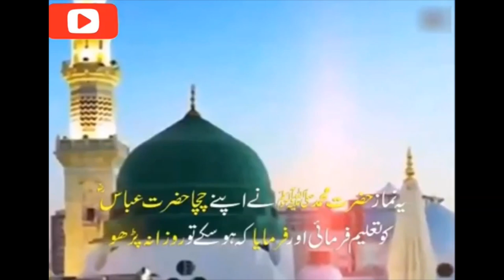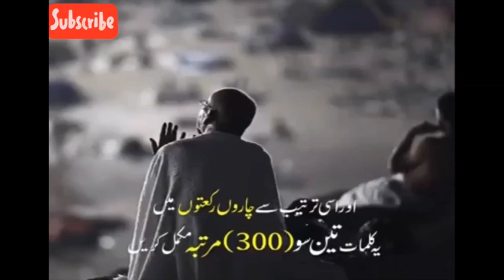نماز صلوتہ التسبیح کا طریقیہ !!!! Namaz Salat ul Tasbiah Ka Tariqa !!! How to offer pray Satabih